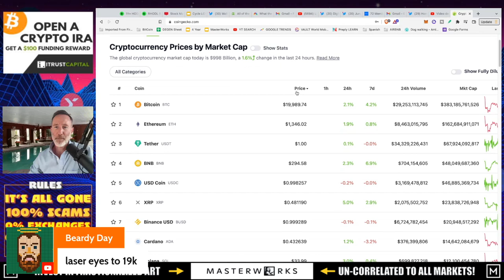Q&A (AFTER LIVE STREAM) - "BITCOIN 1Y+ HODL HIT AN ALL TIME HIGH. BEAR REVERSAL?"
●▬▬▬▬▬▬CELSIUS/VOYAGER TIMELINE▬▬▬▬▬▬▬●

●▬▬▬▬▬▬CRYPTO ESSENTIALS▬▬▬▬▬▬▬●

●▬▬▬▬▬▬▬▬FOLLOW D.A.N.▬▬▬▬▬▬▬▬▬▬●

●▬▬▬▬▬▬▬▬STRATEGIES▬▬▬▬▬▬▬▬▬●

●▬▬▬▬▬RECOMMENDATIONS▬▬▬▬▬●